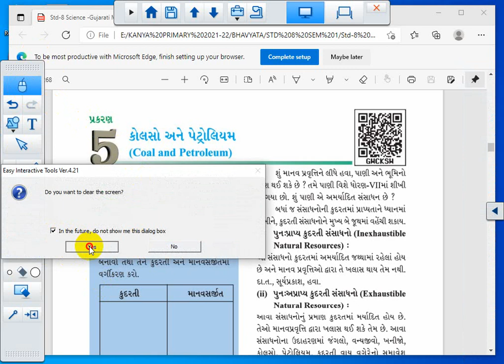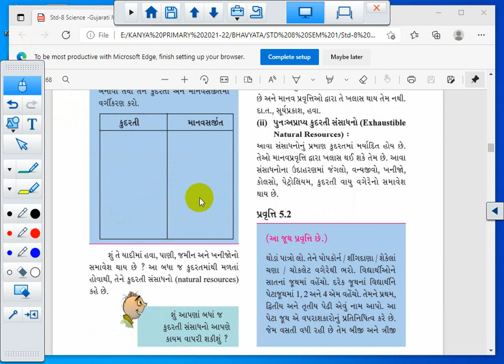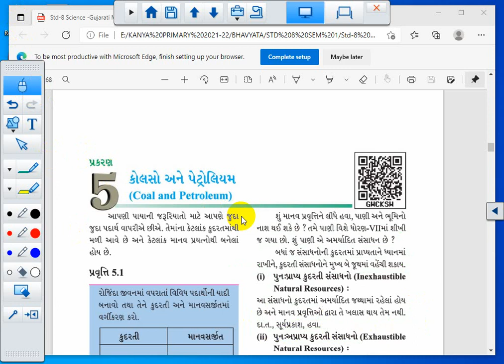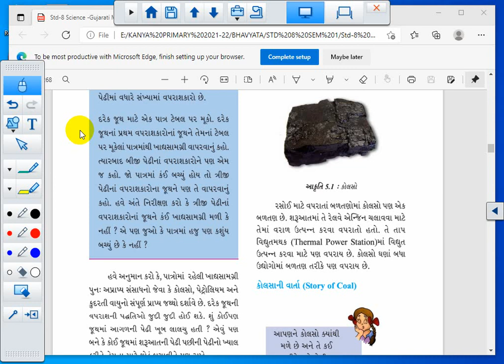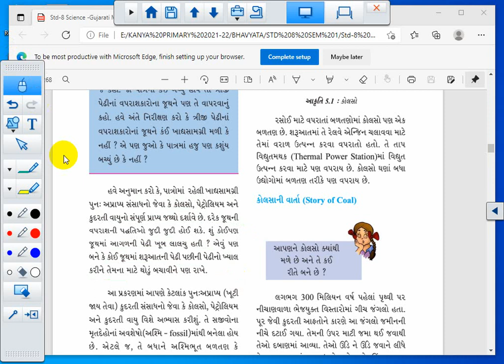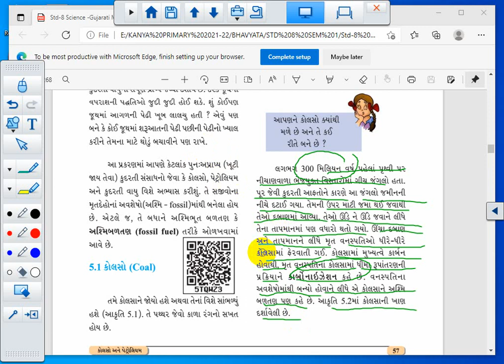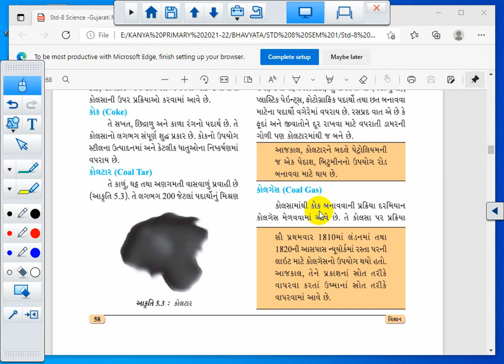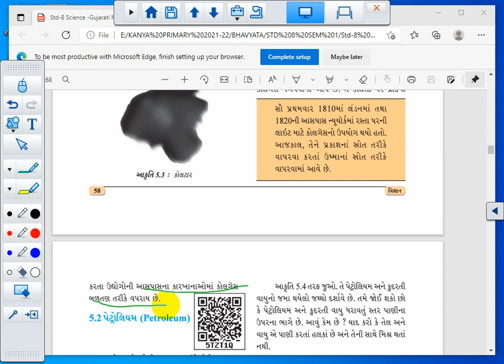STD 8 || SCIENCE || CH 5 || LEC 1 || SEM 1 || 2021 - 22 || B. A. KAPURIYA